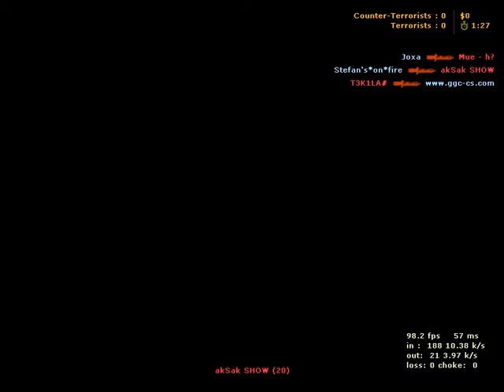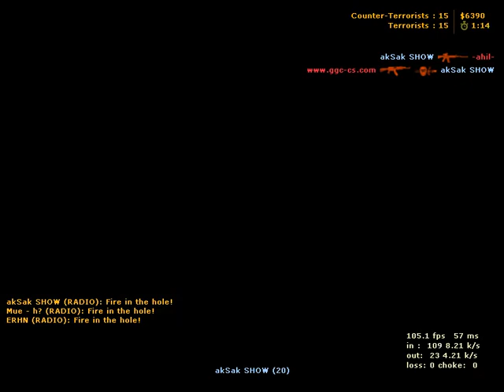akSak SHOW | Fastcup 5v5 de_inferno Maçı